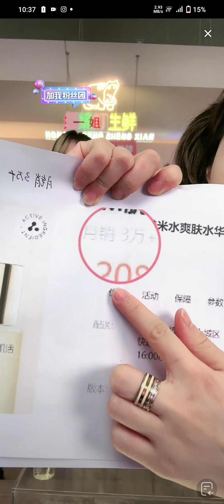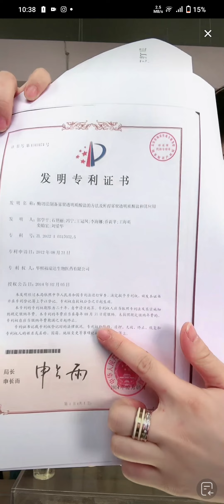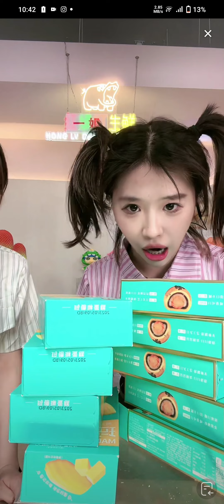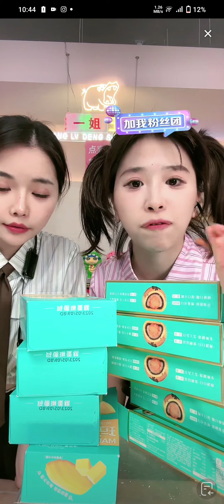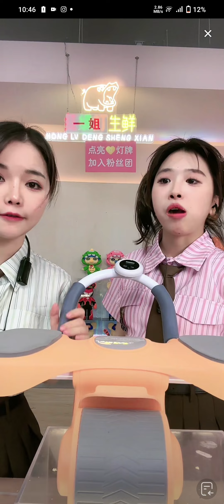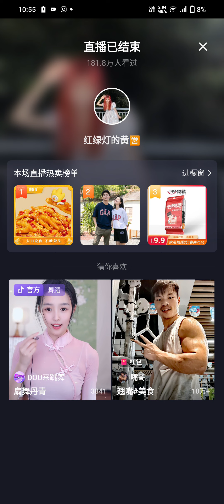红绿灯的黄 抖音直播 2023年6月18日 PART 4/6